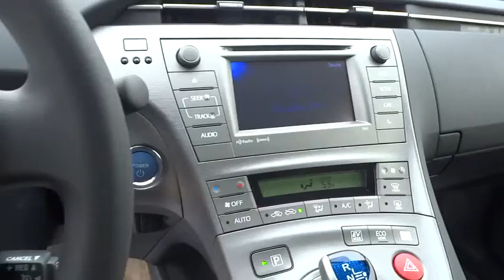2015 Toyota Prius San Rafael, San Francisco Bay Area, San Francisco, CA 234225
2015 Toyota Prius

Toyota Marin
445 Francisco Blvd East